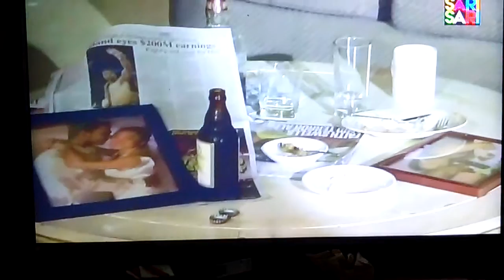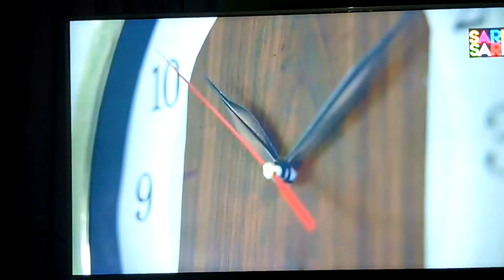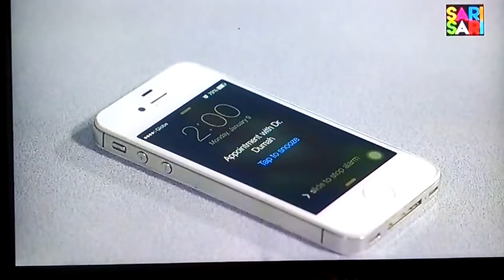Red Envelope Episode 1-3